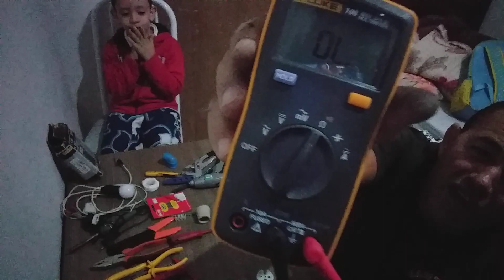Como testar tomadas interruptor e soquetes